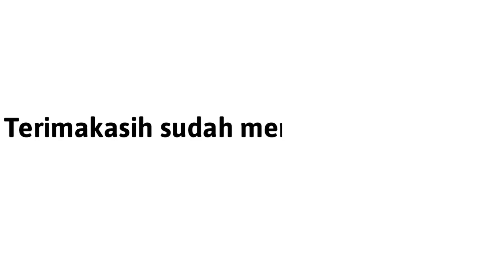hujan deras di sertai angin kencang || keliling sekitar rumah di waktu hujan ngecek banjir.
Assalamualaikum warahmatullahi wabarakatuh teman-teman semuanya di siang hari ini desaku lagi diguyur hujan deras disertai dengan angin kencang, nah di video kali ini kalian aku aja untuk keliling sekitaran rumah di waktu hujan jalan sambil ngecek banjir di sungai kecil di sekitar rumahku yuk disimak videonya berikut ini.